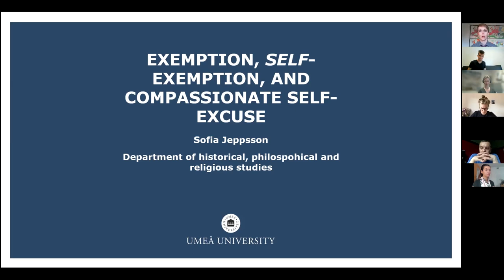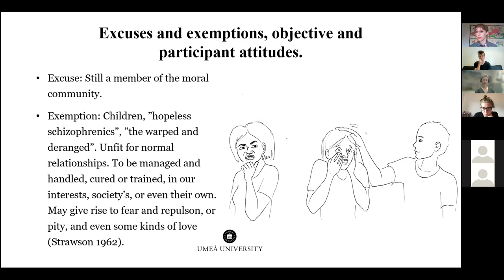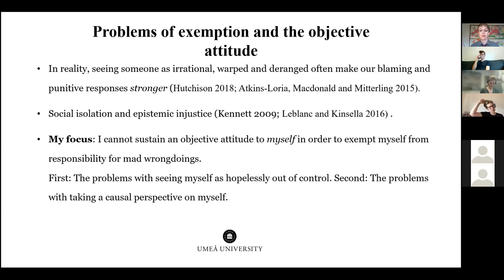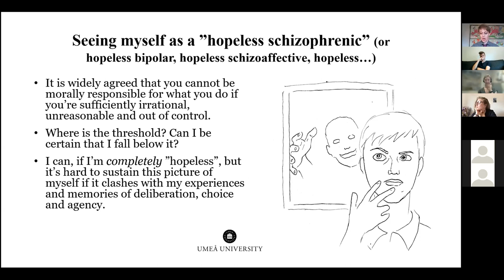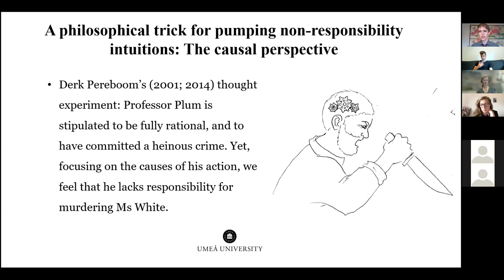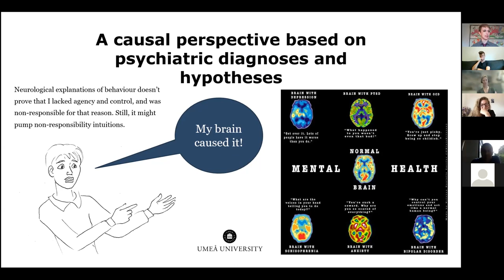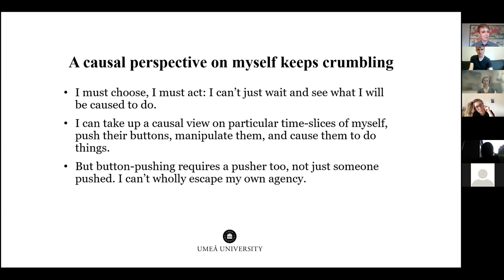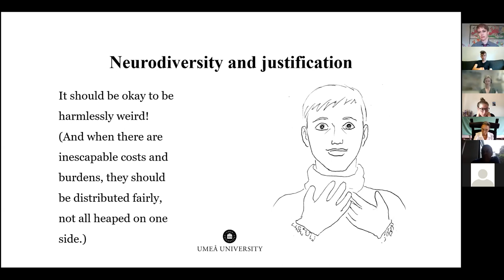Sofia Jeppsson Exemption, Self-Exemption and Compassionate Self-Excuse (R, P & S Sept 10th 2021)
This talk was presented in the "Responsibility, Psychopathology and Stigma" conference on September 10th 2021.